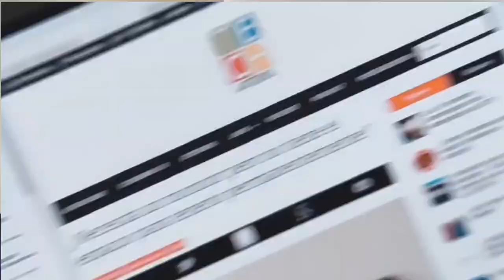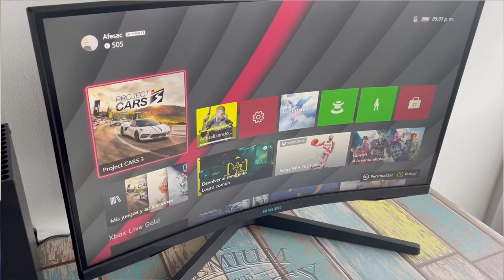Todo lo que debe saber acerca del Samsung Oddysey G5!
Video reseña del Samsung Galaxy G5!